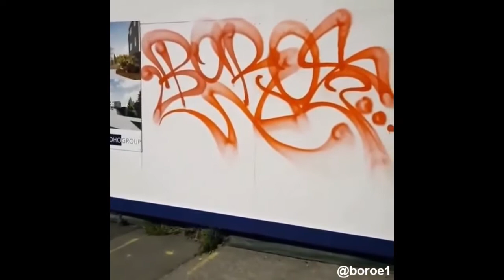Graffiti taggs 2020 #1